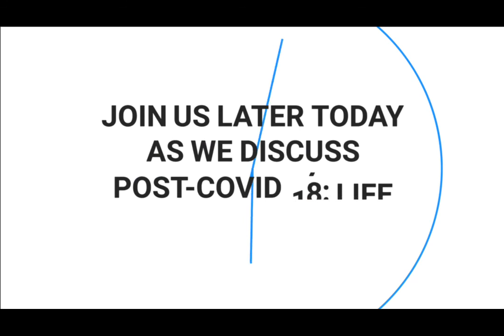Expectations on Children and Teenagers (Sunday Service)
This is the Sunday service for today (7th of June, 2020). It's the Children's Day Edition. Watch and be blessed.